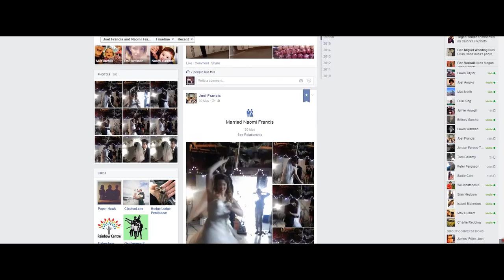Joel & Naomi's Wedding Video